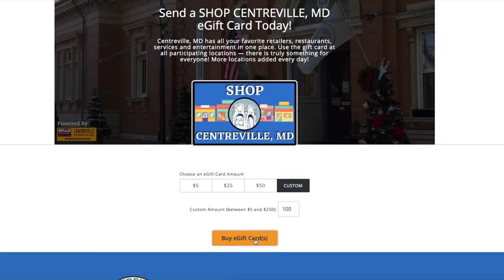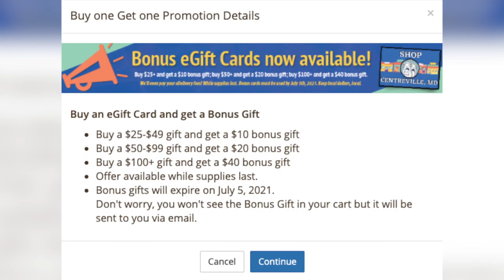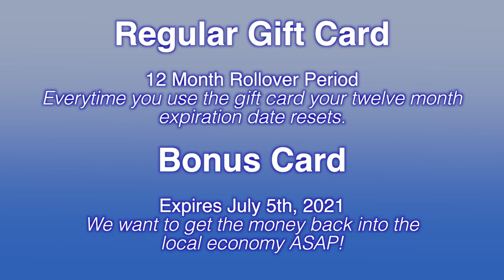Shop Centreville eGift Cards - Earn Free Money on Bonus Card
FREE MONEY! Got your attention? Now watch this video on how just buying a Gift Card in Centreville will earn you free money that can be spent in 30+ stores for you to shop local.